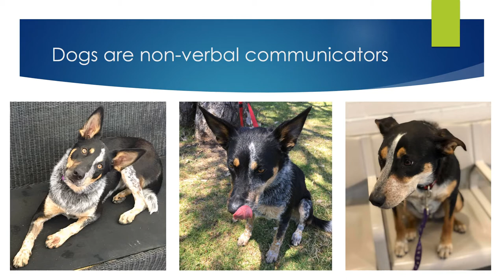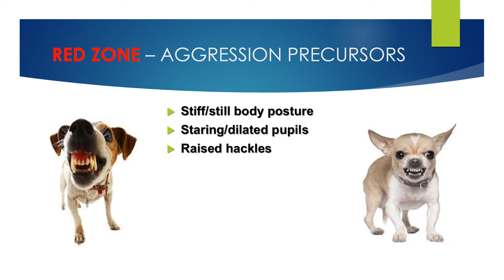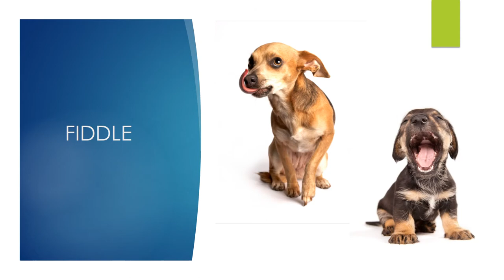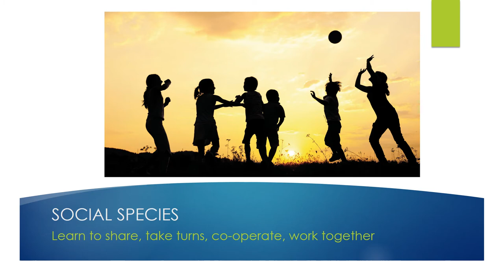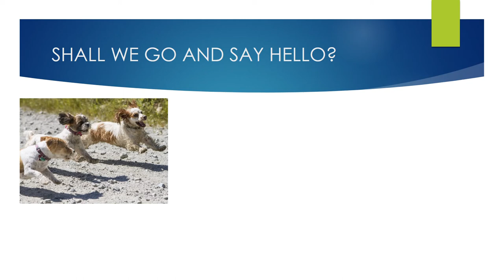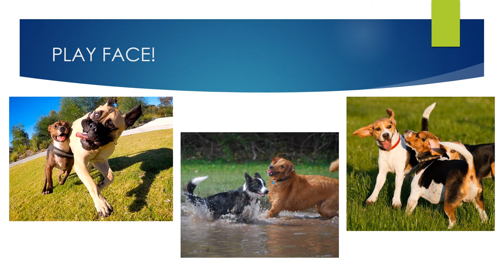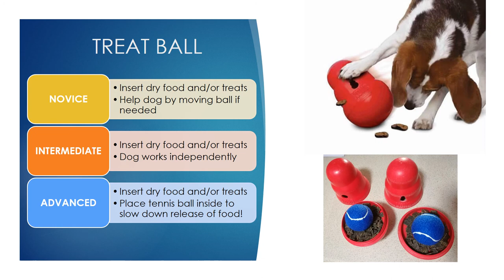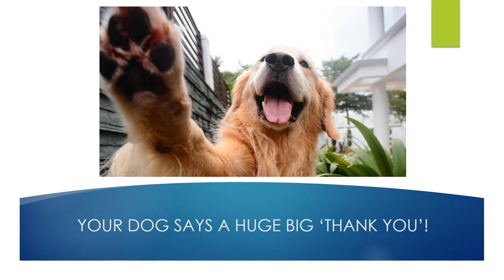MVC DOG BEHAVIOUR AND TRAINING PRESENTATION